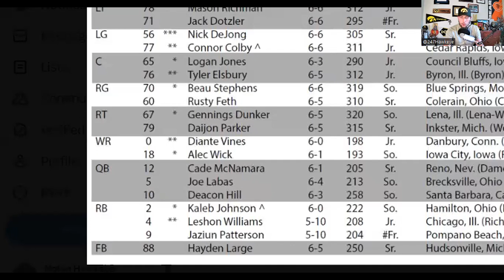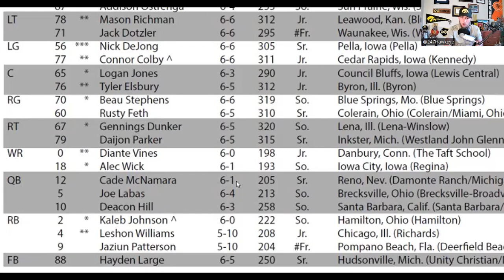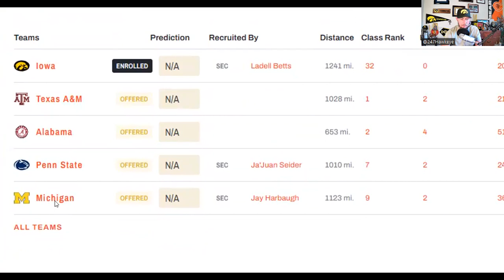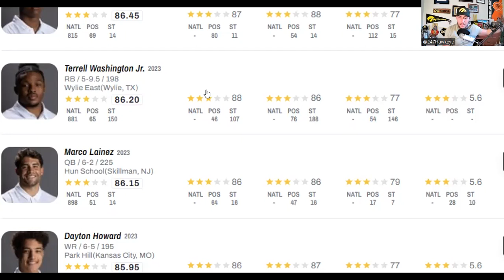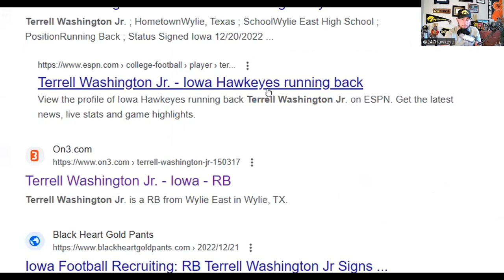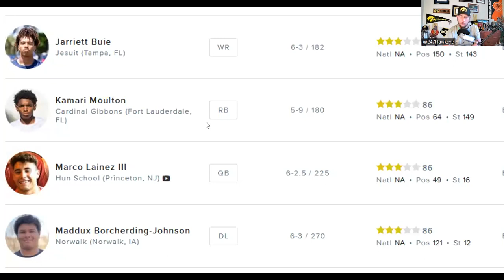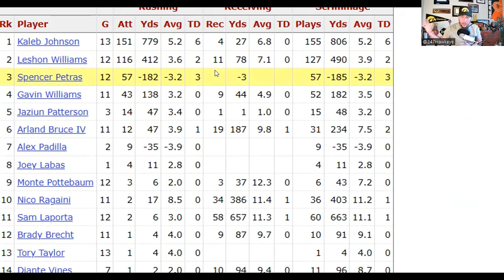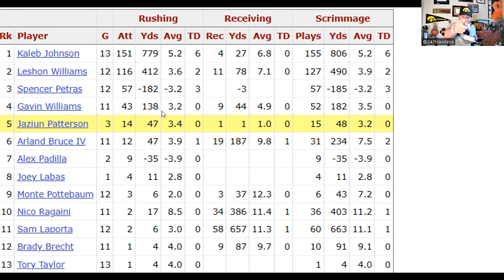Iowa Football Position PREVIEW 2023 | Running Backs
In this video I preview the Running Back group for the Iowa Hawkeyes for the 2023 season.